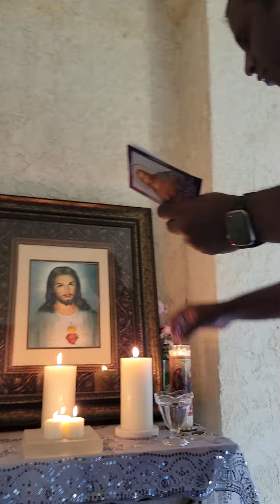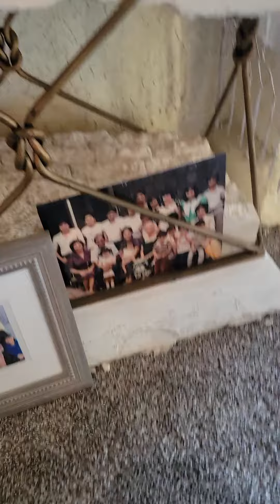Sacred Heart enthronement by Fr.Franklin Dass 03/11/2022